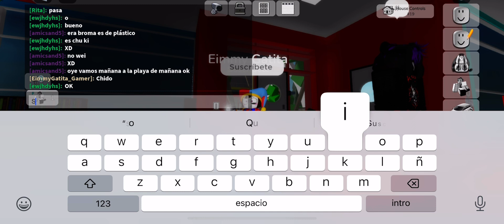Encontré una casa de animatronicos (el video no tiene audio XD)